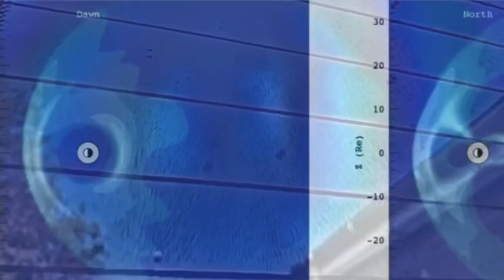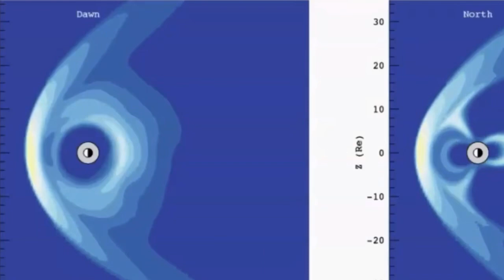Is this a Magnetic bow Shock? Tuesday 22nd September 2020. PXH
All content is 100% mine.
If you appreciate the work i do, Please consider a small donation, For the amount you may pay for a coffee would help me so much and god knows i need some help right now and it helps me dedicate more time bringing the truth to light. thanks x

OR Search Sam Hofman or Montana Sky Watchers 2 on Facebook